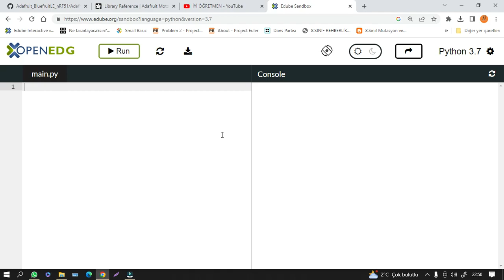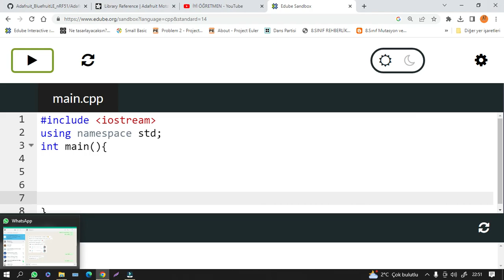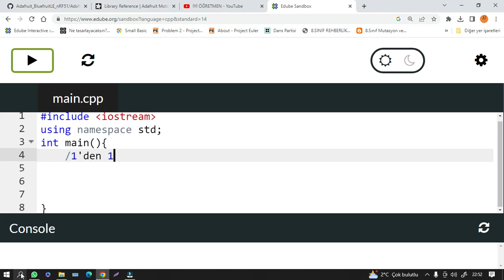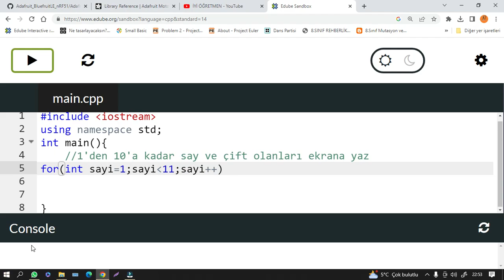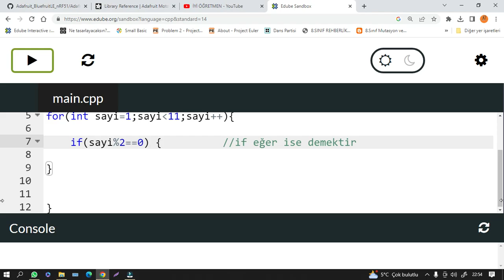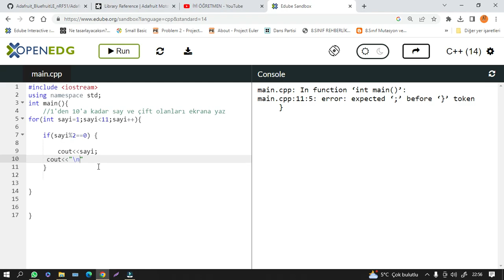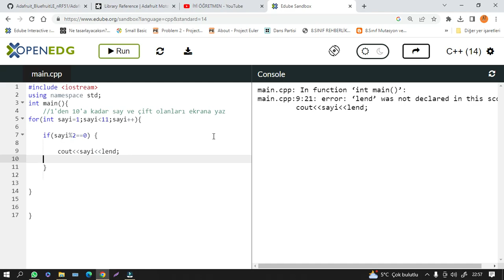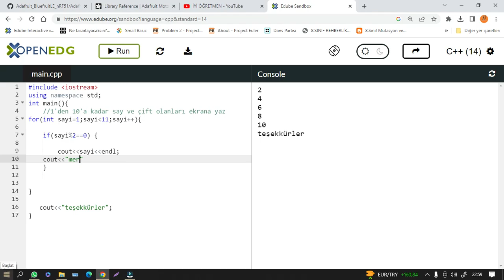C++ FOR ve IF KULLANIMI